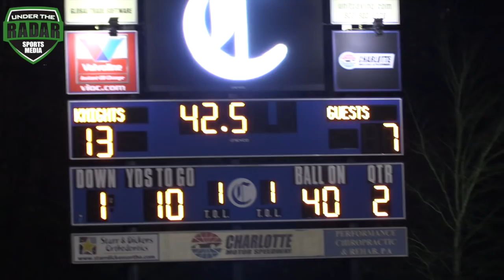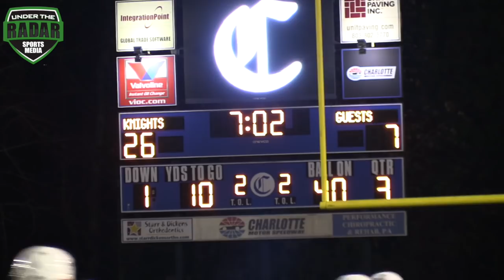🏆 Charlotte Christian Defeats Providence Day to Win NCISAA D1 State Championship | North Carolina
🏆🏆 Charlotte Christian Defeats Providence Day to Win NCISAA Division 1 State Championship | North Carolina